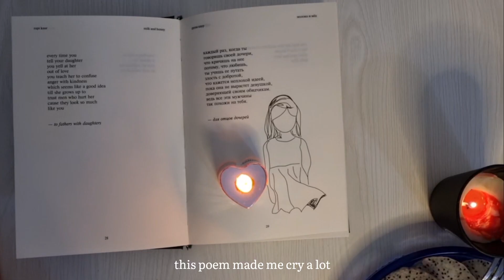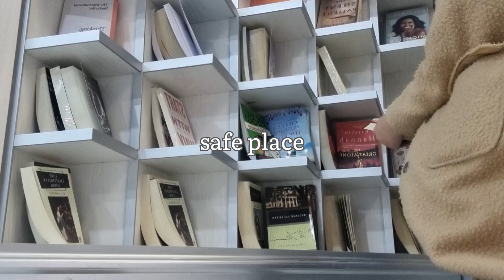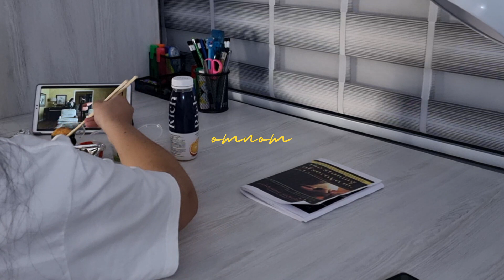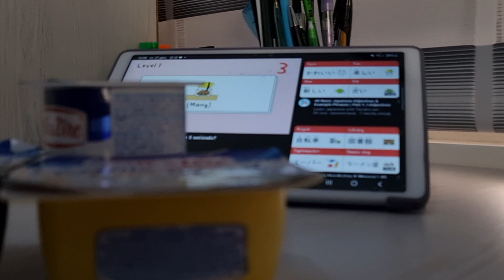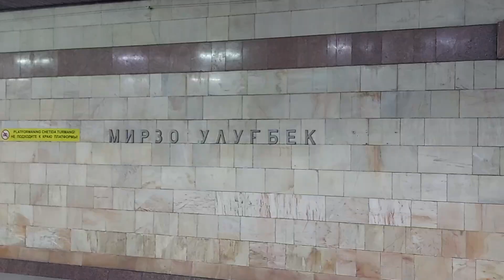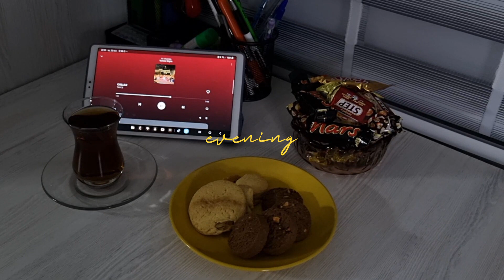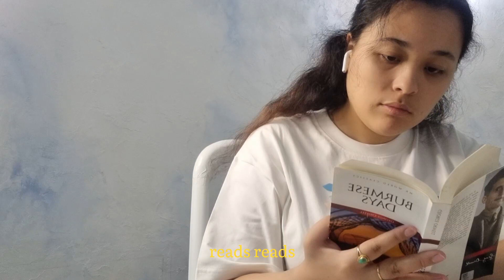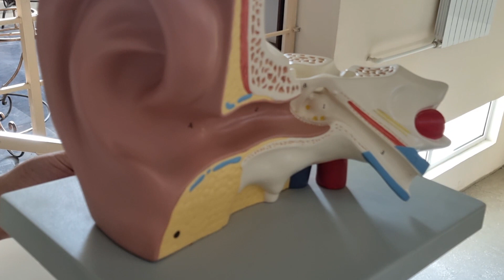Nika's vlog 11| trip, uni, daily life, studying, having my best time in solitude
Hello!
It's been a while, my cuties. I am posting talking video for the first time. I hope you will support me!
Love. Nika.

places : Tashkent, Izmir